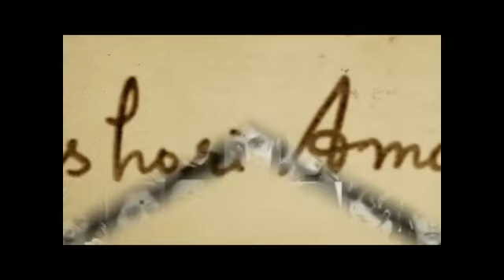Kishori Amonkar | Miyan ki Malhar | करीम नाम तेरो | kariim naam tero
करीम नाम तेरो
तू साहेब सतार ।

दुःख दरिद्र दूर कीजे
सुख देहो सबन को
अदारंग बिनती करत है
सुन लीजे करतार ॥

– Firoz Khan 'Adarang'

Khan Bandhu's Sangiit ke Jawaharaat gives it as:

करीम नाम तेरो तू साहेब सत्तार
दुःख दालिद्र दूर करो तुम सदारंग
सुख दीजिये करतार